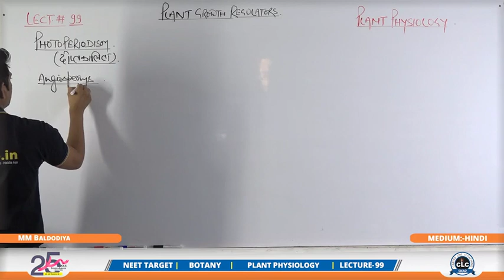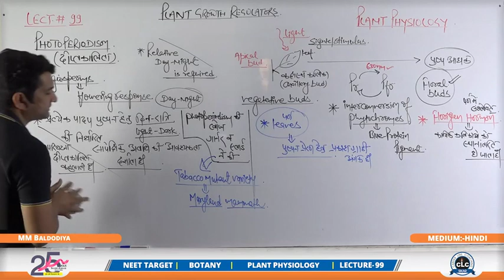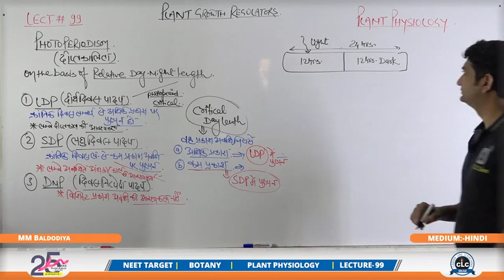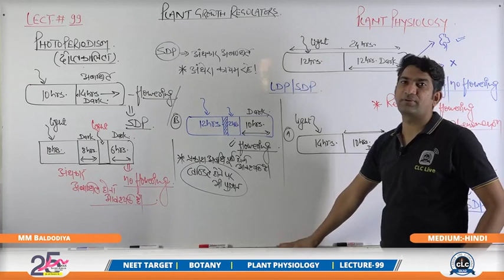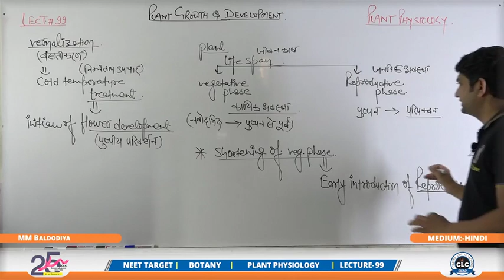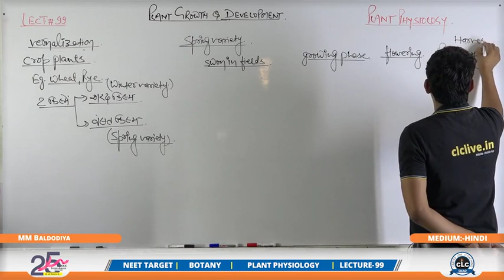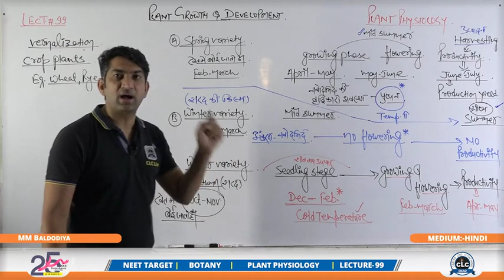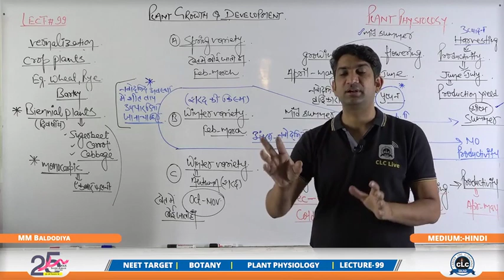Plant physiology 27